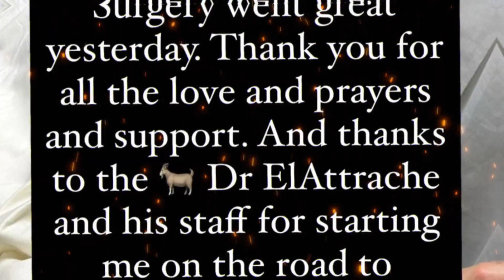💢BREAKING NEWS! THE SURPRISING TWIST! NEW YORK JETS NEWS!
_*🛫NEW YORK JETS NEWS!🆕*_

*Summary
Get ready for the most surprising twist of the season! The NY Jets are in despair after Aaron Rodgers' injury, and they have an unexpected plan to deal with it. Find out who they're calling out of retirement and why. The news will make your jaw drop! But first, make sure you're already signed up to receive all the first-hand updates here on Jets News. This is a story you don't want to miss. Keep up with the latest news on the NY Jets! 🏈😲